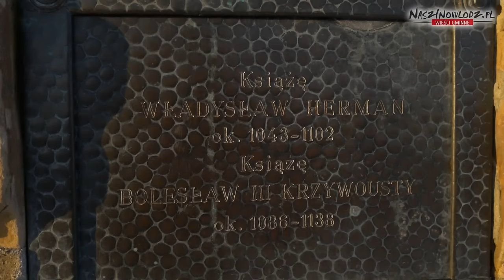Jedyne takie miejsce |cz. 1| Inowłódz | Marek Stępień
Jedyne takie miejsce – audycja prowadzona przez redaktora Programu I Polskiego Radia Pana Romana Czejarka zagościła w Inowłodzu. W części I o kościele św. Idziego opowiada pan kościelny Marek Stępień. Chcesz mnie wesprzeć w tym co robię? Zostań moim patronem